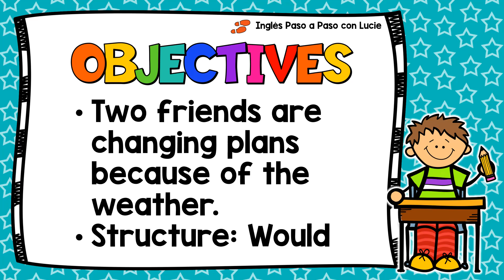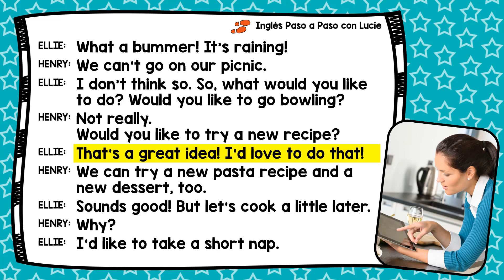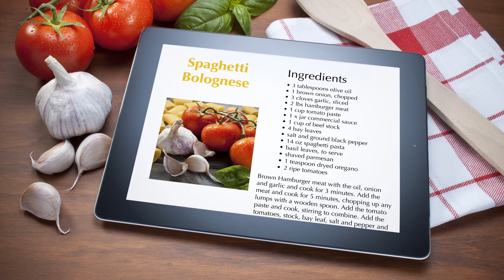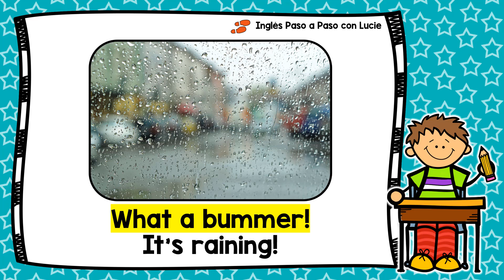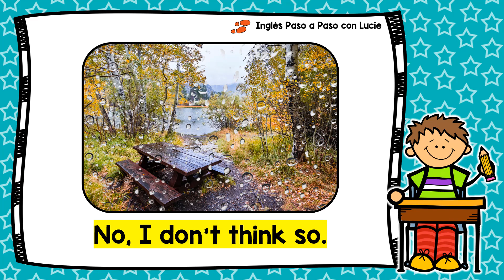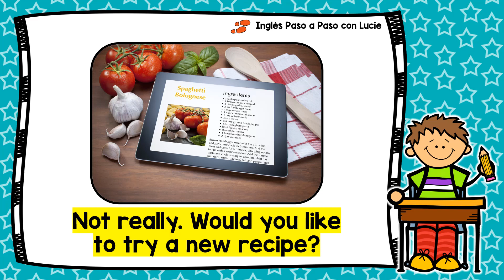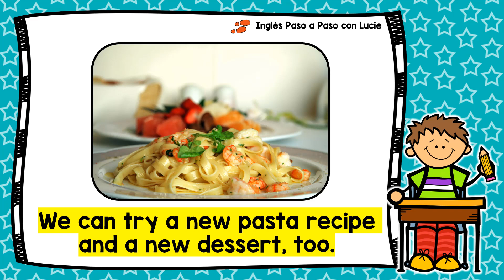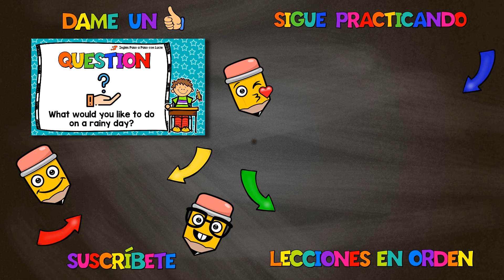😃 CONVERSACIÓN EN INGLÉS USANDO EL VERBO MODAL WOULD - LECCIÓN 10 - MODAL VERB WOULD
😃 En esta conversación dos amigos están cambiando de planes debido al clima.

😃 Nos vamos a enfocar en el uso del Verbo Modal Would - Modal Verb Would.